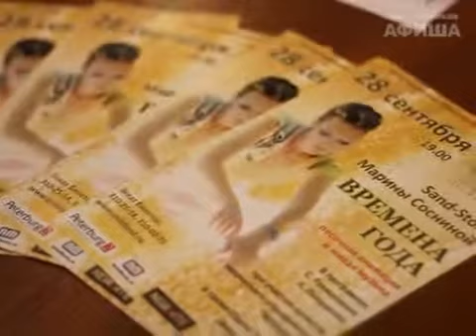Sand art concert «Времена года» Песочные истории